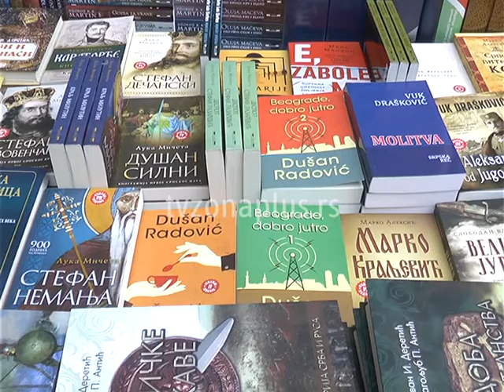15 SVETOSAVSKI SAJAM KNJIGA U NIŠU